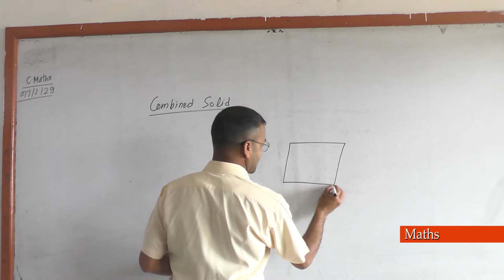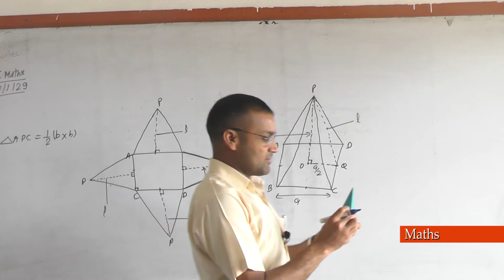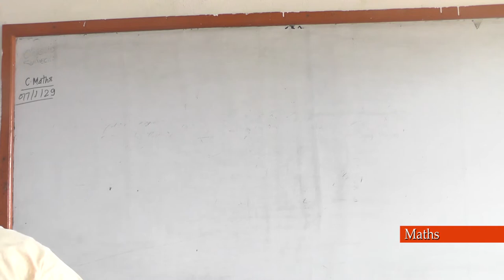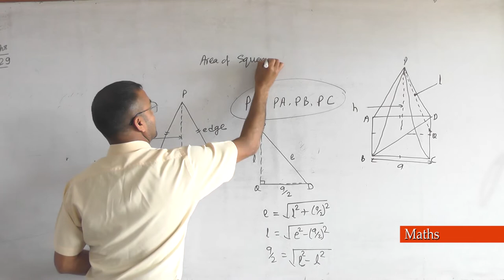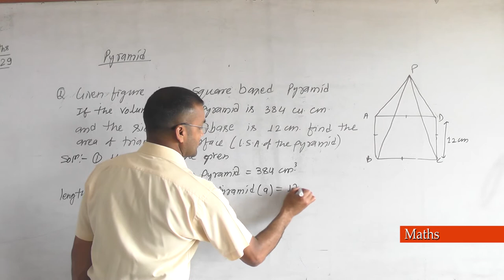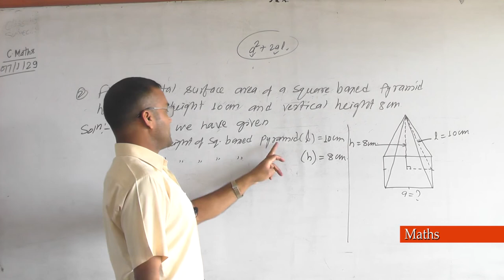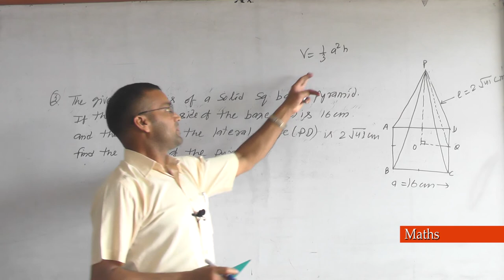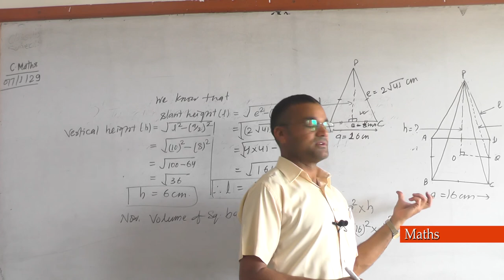See hamro Path sala maths parts 8 with Nirajan Bikram karki